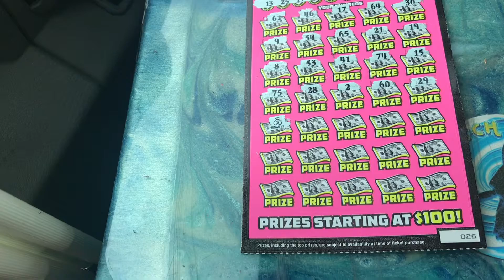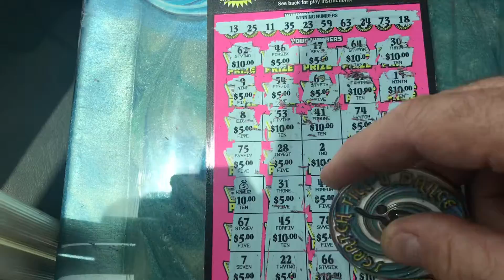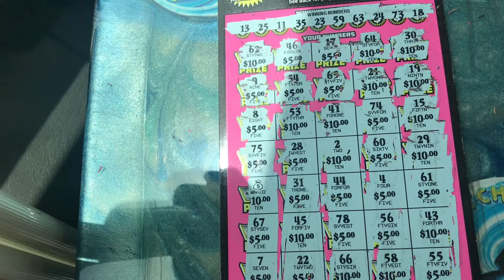500x Money Bag🕺🏻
I bought one 500x Ticket and found the money bag🕺🏻